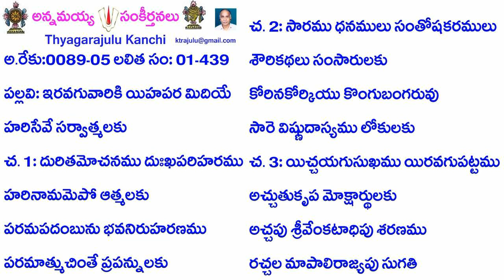Book1-Song439A-439-ఇరవగువారికి యిహపర మిదియే-iravaguvāriki yihapara midiyē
Credits:
B1-S439-439- ఇరవగువారికి యిహపర మిదియే
అ.రేకు:0089-05 లలిత సం: 01-439
ప: ఇరవగువారికి యిహపర మిదియే
హరిసేవే సర్వాత్మలకు
చ. 1: దురితమోచనము దుఃఖపరిహరము
హరినామమెపో ఆత్మలకు
పరమపదంబును భవనిరుహరణము
పరమాత్ముచింతే ప్రపన్నులకు
చ. 2: సారము ధనములు సంతోషకరములు
శౌరికథలు సంసారులకు
కోరినకోర్కియు కొంగుబంగరువు
సారె విష్ణుదాస్యము లోకులకు
చ. 3: యిచ్చయగుసుఖము యిరవగుపట్టము
అచ్చుతుకృప మోక్షార్థులకు
అచ్చపు శ్రీవేంకటాధిపు శరణము
రచ్చల మాపాలిరాజ్యపు సుగతి